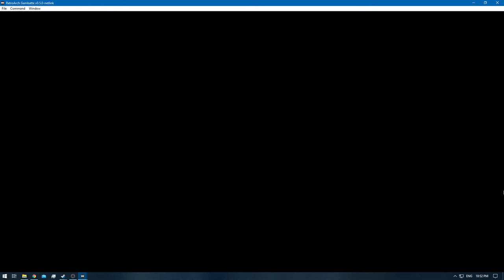[1/3] Pokemon Gold [RA] - Episode 4 - Union Cave [NC]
Pokedex Total: 10/251 [Gen 1 & 2]
Pokemons Caught: 3
Pokemons Evolved: 1
Trainers Defeated: 7
Times Wiped Out: 0
Difficulty: Default
Bonus Feature: Retro Achievements [RA]

0:00 - [YouTube Time Stamp Feature]
0:06 - [The Adventure Continues]
0:50 - [Pokemon Battle: Bird Keeper Peter Starts]
2:52 - [Pokemon Battle: Bird Keeper Peter Ends]
4:24 - [Pokemon Battle: Hiker Daniel Starts]
5:11 - [Pokemon Battle: Hiker Daniel Ends]
5:17 - [Potion - Union Cave]
5:38 - [Pokemon Battle: Hiker Russell Starts]
10:00 - [Pokemon Battle: Hiker Russell Ends]
10:11 - [Pokemon Battle: Firebreather Bill Starts]
12:13 - [Pokemon Battle: Firebreather Bill Ends]
12:47 - [Great Ball - Union Cave]
13:55 - [Zubat] [7/251]
14:12 - [Extra Attack - Union Cave]
15:12 - [Quilava] [8/251]
15:26 - [Pokemon Battle: Pokemaniac Larry Starts]
16:26 - [Pokemon Battle: Pokemaniac Larry Ends]
17:47 - [Sandshrew] [9/251]
19:28 - [Extra Defend]
22:39 - [Onix] [10/251]
26:00 - [Awakening]
26:12 - [Pokemon Battle: Firebreather Ray Starts]
27:10 - [Pokemon Battle: Firebreather Ray Ends]
27:24 - [Poison Cure Berry]
27:35 - [Pokemon Battle: Hiker Anthony Starts]
29:27 - [Pokemon Battle: Hiker Anthony Ends]
31:00 - [End of the Episode]